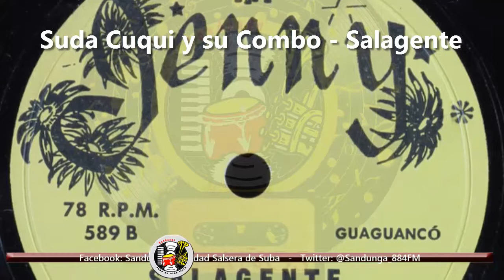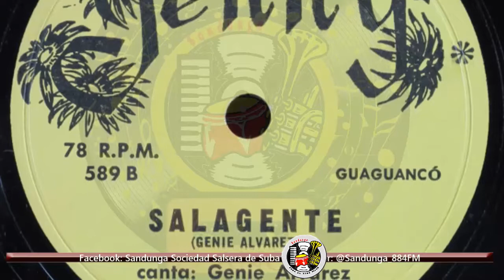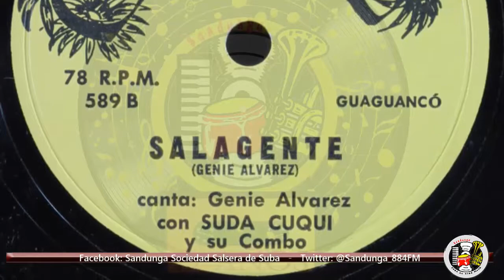Suda Cuqui y su Combo - Salagente / SANDUNGA!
Sandunga! El espacio salsero de Suba llega a ustedes EN VIVO los Jueves a las 8:00 PM (Hora Colombiana) vía:
►►►ONLINE◄◄◄
→ Pro Latina: zeno.fm/prolatinamedios

... Por que de Suba a Cuba hay una sola curva: La de la "S"!!! Sandunga también es un programa SalsaParaTodos. 19 AÑOS BATALLANDO EL SON!